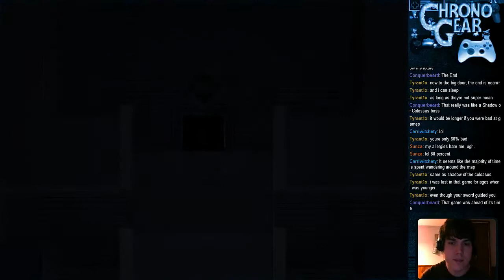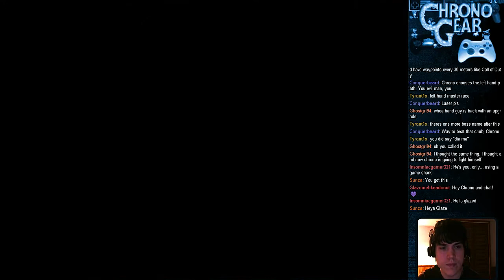Titan Souls - First Time Playthrough - Part 9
Welcome to Titan Souls